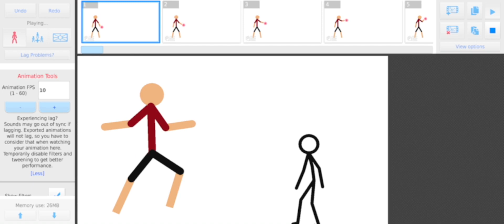Big boy animation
He’s thick hehe